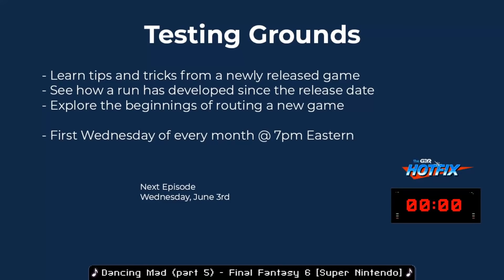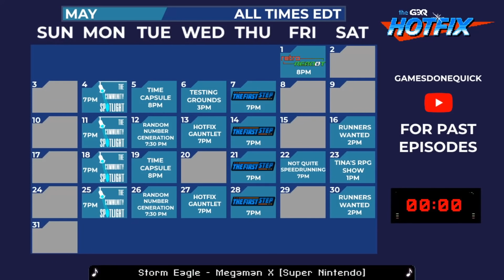The First Step - Dark Souls III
Speedrunning can be intimidating to get started with, but it doesn't have to be! Learn just how easy it can be by utilizing semi-blind races -- races of games you've played before, but never tried to speedrun -- and (hopefully) find a few laughs along the way. Tune in live on Thursdays at 7pm Eastern to race alongside the hosts! This edition of The First Step aired on June 4th, 2020.